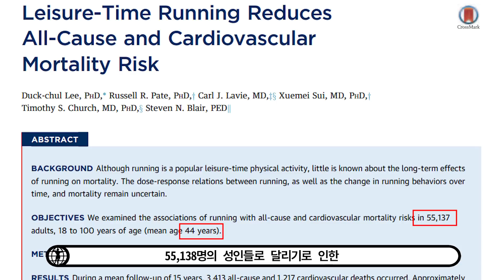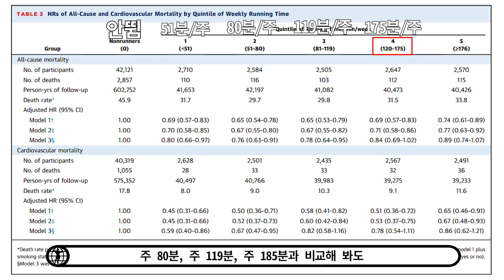하루에 딱 10분만 달리면 나타나는 놀라운 건강 변화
영상 중에 시속 6km라고 잘못 설명했습니다.ㅠㅠ
영상속의 6mph는 대략 시속 9km의 속도입니다.
빠른걸음이나 조깅이아닌 좀 뛰어야 하는 속도입니다!